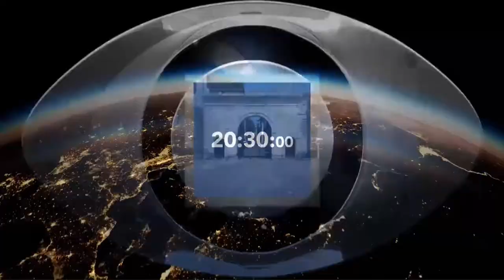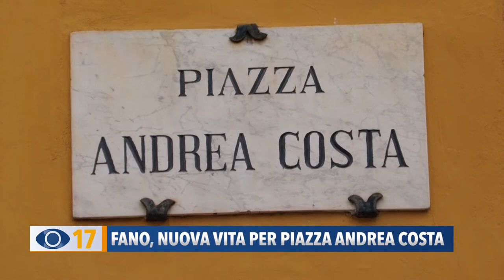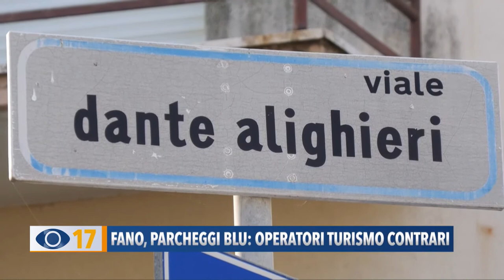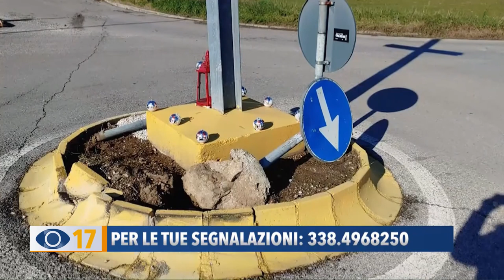Occhio alla Notizia 22 gennaio 2021